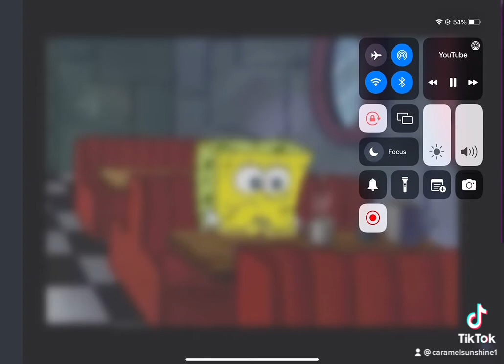Use this audio if you want to make sad videos